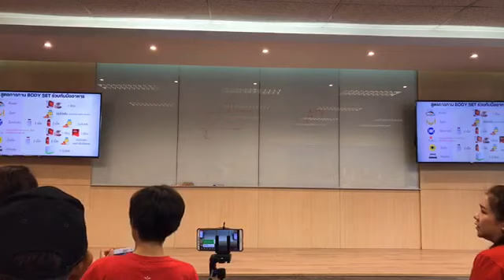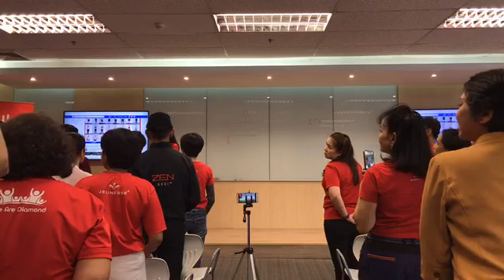Zenergize กับ Mark Macdonald